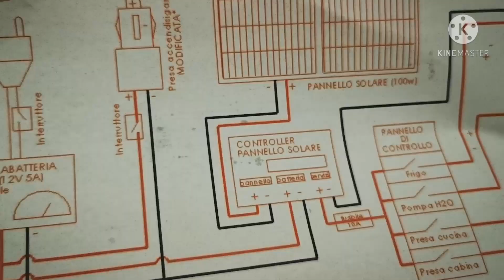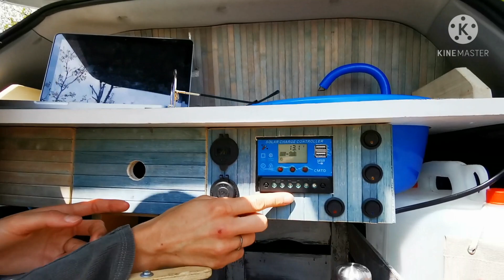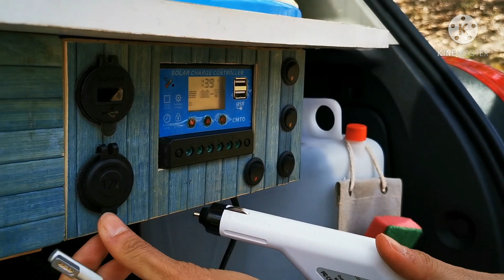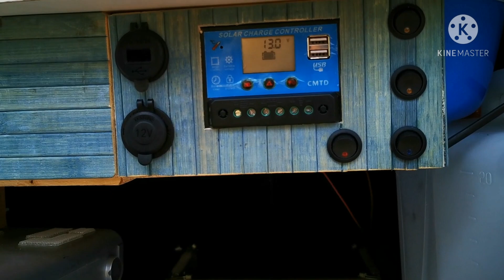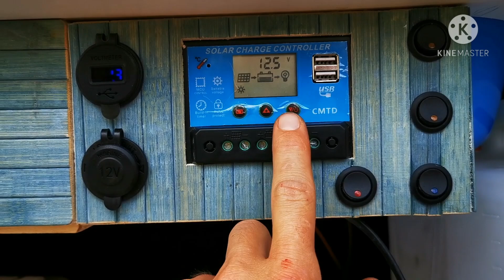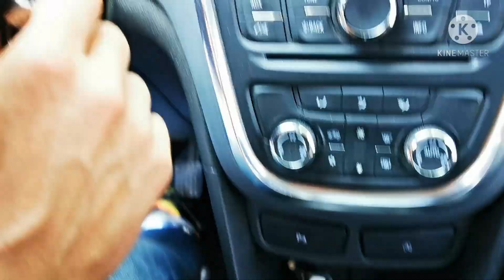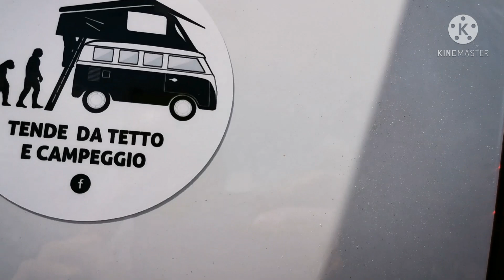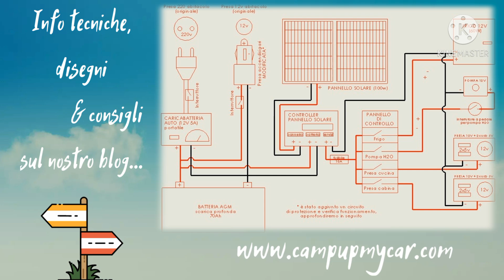IMPIANTO ELETTRICO e SOLARE fai da te per auto CAMPERIZZATA - Autonomia in libera e ricarica rapida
Abbiamo rifatto l’impianto elettrico e solare di CampUp, la nostra auto camperizzata, utilizzando le prese originali dell’auto, una batteria agm e un pannello solare. Si rimuove tutto con facilità e non abbiamo fatto alcuna modifica all’auto così da essere in regola 😉

🏕️Post e storie se vuoi seguire più da vicino i viaggi con l'auto camperizzata:

📝 Articolo sull'impianto elettrico low cost ➡️ trovate tutti i link nell'articolo del blog!

Un Abbraccio, Eugenia & Nicola
"Searching the Outback"